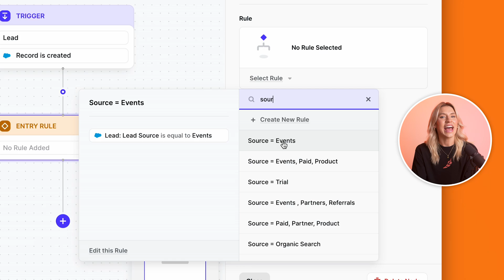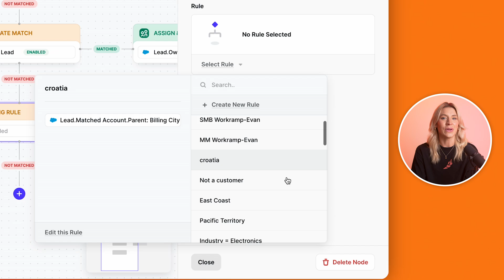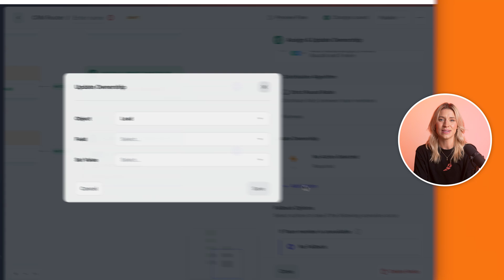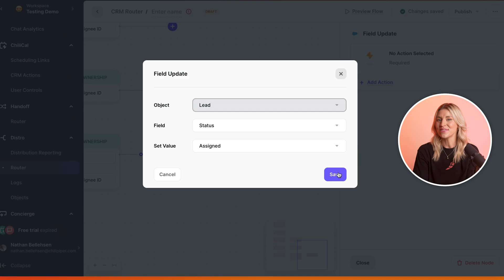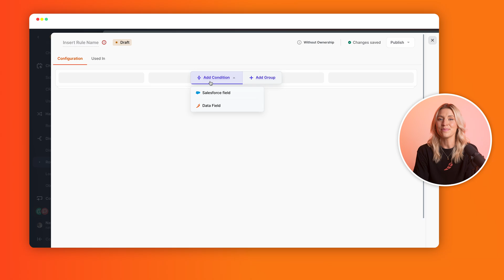Chili Piper | Distro Product Demo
Learn how to route event leads and set up routing rules with Distro's new guided flow builder.

Chili Piper is the all-in-one Demand Conversion Platform, used by Intuit, Spotify, Airbnb, Gong, and thousands more 🌶️

We are the only platform that consolidates Form Routing, Chat, Lead Distribution, and Scheduling. Everything you need to improve conversions across your funnel and streamline the transfer of leads from:

- Webforms
- Cold calls
- Your G2 page
- Within your actual product
- Email campaigns
- Literally anywhere you’re getting new leads, outbound or inbound

Wouldn’t you say it’s time to spice up your revenue team? 🔥